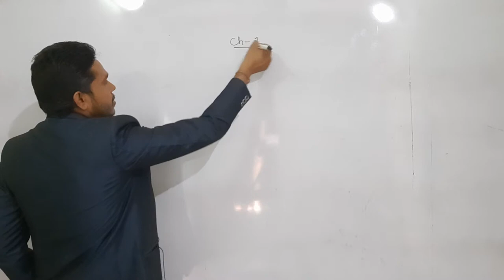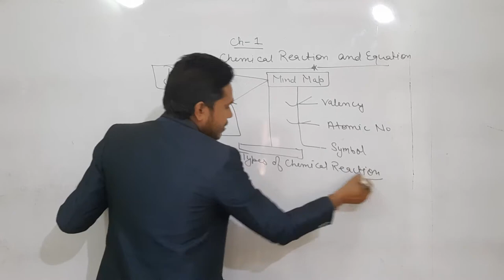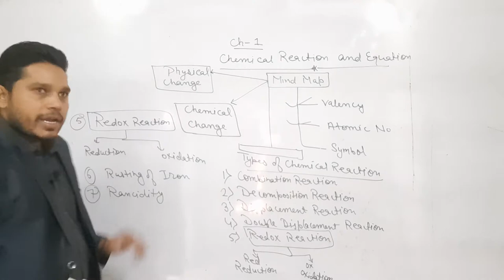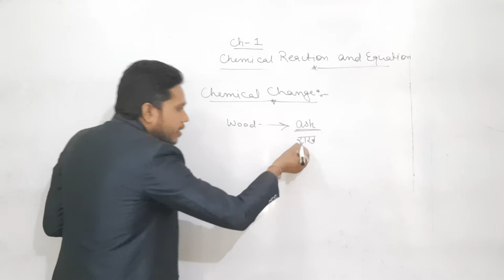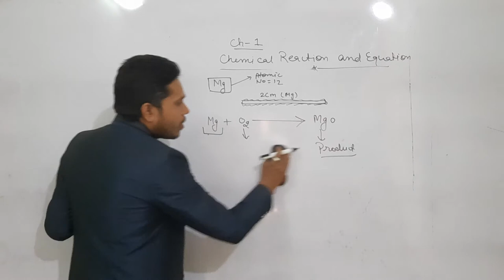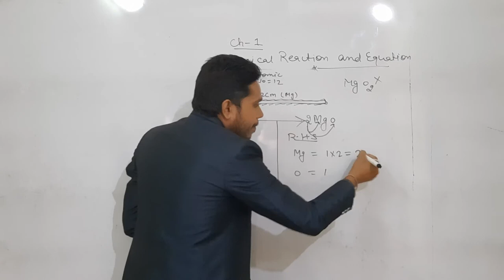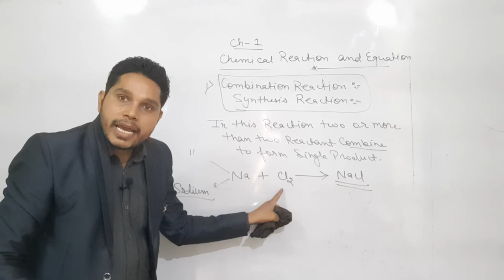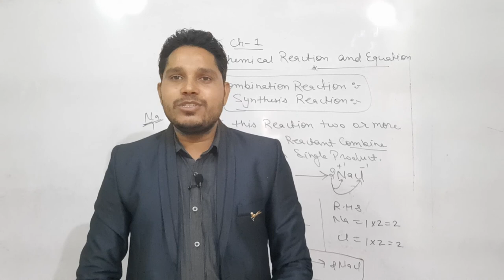Class _10th Science ||Chapter _1||Chemical Reaction and Equation ||Part_1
Welcome students